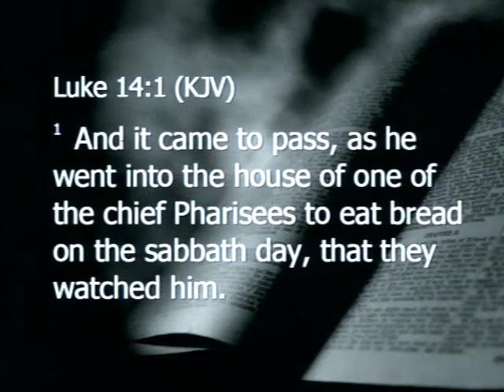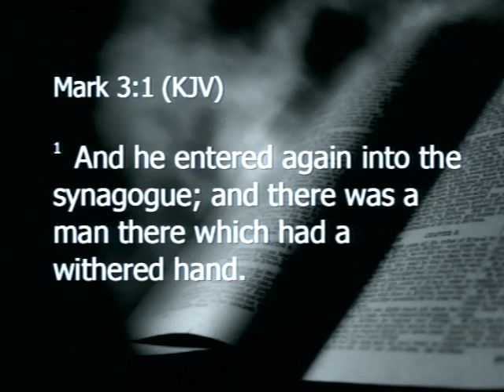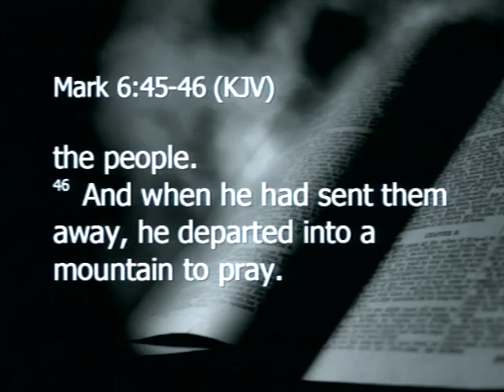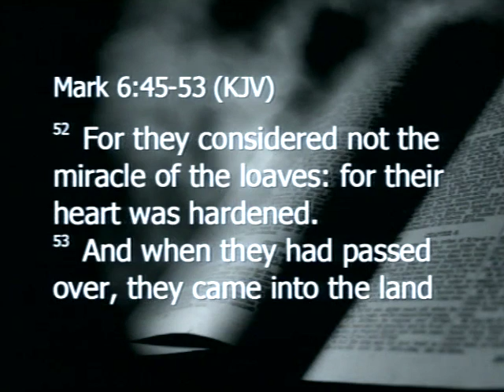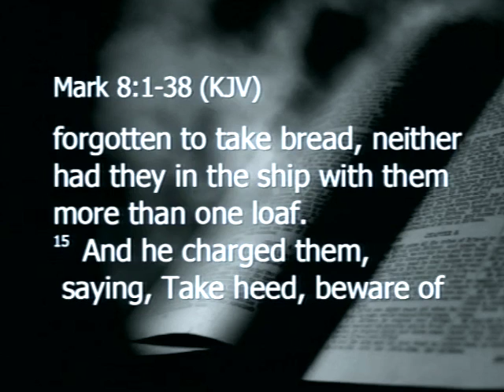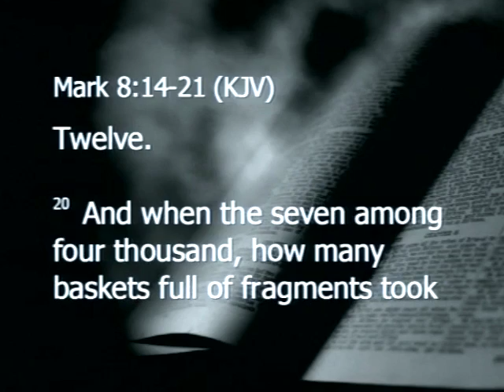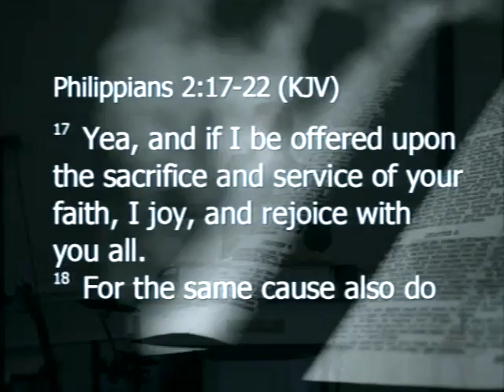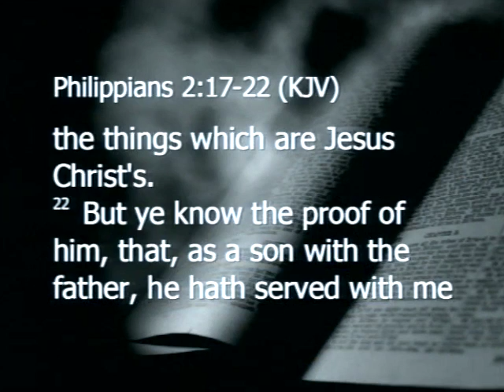Jesus’ Reply to Ham Slicing Traditionalist - Luke 14:1-6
Pastor Ken Burge Sr sermon entitled "Jesus’ Reply to Ham Slicing Traditionalist - Luke 14:1-6" This is the 97th sermon in the Book of Luke Series.

Pastor Ken Burge is a graduate from Dallas Theological Seminary with a Doctorate of Ministry. He has been the Senior Pastor at CMBC for 23 years. He has written multiple books  including the The F.I.R.E. series which is a commentary working through different books of the Bible. He also published articles on preaching which have been published in Preaching Magazine and Voice Magazine (among others publications).